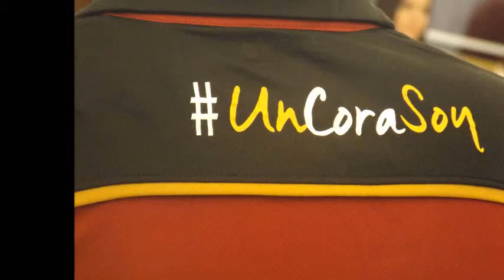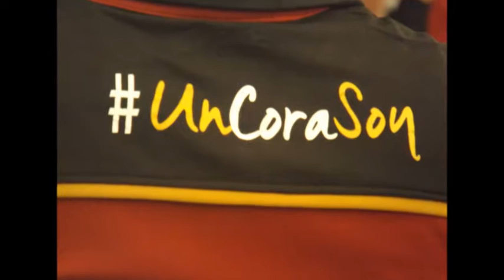Coras FC presentó al plantel